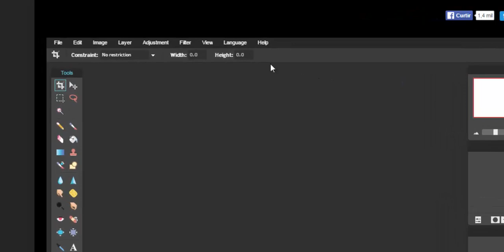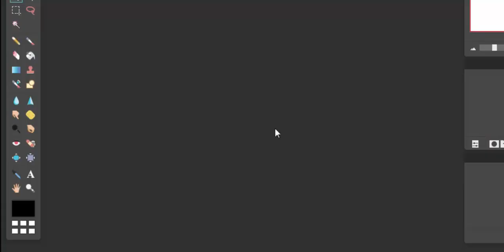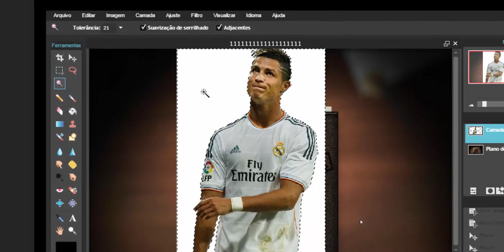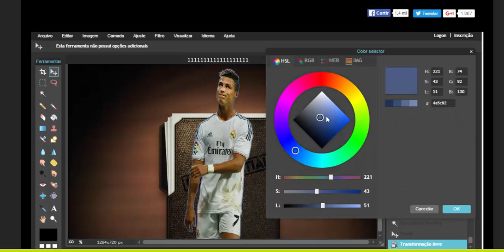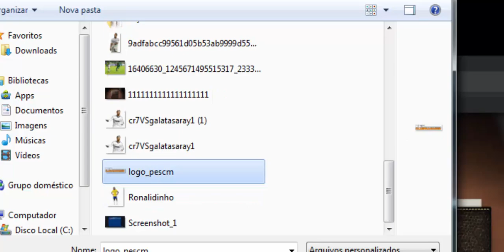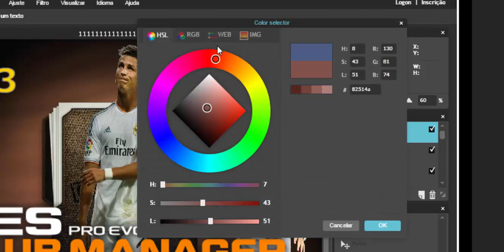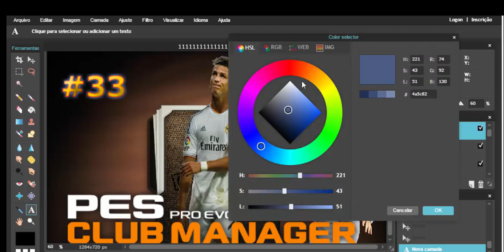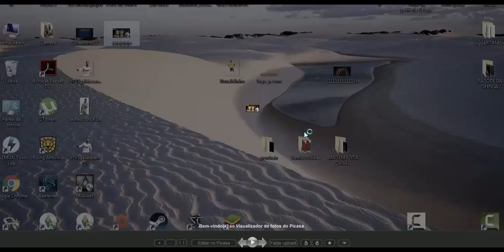Como fazer Editar foto de capa para canal Photoshop Online